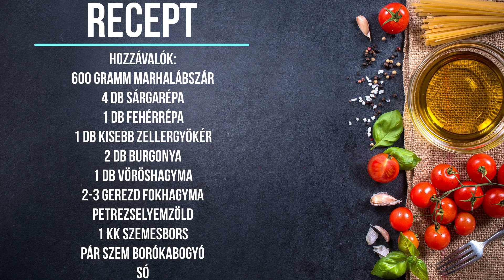Retro konyha - marhahúsleves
Hozzávalók:
600 gramm marhalábszár
4 db sárgarépa
1 db fehérrépa
1 db kisebb zellergyökér
2 db burgonya
1 db vöröshagyma
2-3 gerezd fokhagyma
petrezselyemzöld
1 kk szemesbors
pár szem borókabogyó
só

Ízlés szerint:
karalábé
csicsóka
káposzta
kelbimbó
egész paradicsom

Elkészítés:
A húst megmossuk, majd egy lábosba tesszük és annyi vizet teszünk hozzá hogy ellepje. Közepes gázlángon hagyjuk, hogy felforrjon majd a hús habját leszűrjük, ha kell többször is.
Bele tesszük a fazékba a zöldségeket, megfűszerezzük, sózzuk és kis lángon 2-3 óra alatt készre főzzük. Ha a hús és a zöldségek is megfőttek, célszerű szűrőn átszűrni a levest. Cérnametélttel tálaljuk.
Jó étvágyat hozzá!